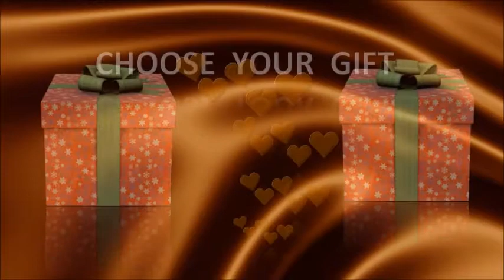CHOOSE YOUR CHOCOLATE LUCK GIFT /THIS OR THAT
Choose your gift, Left or right, this or that, choose the best
choisissez votre cadeau,
elige tu regalo,
wähle dein Geschenk,
выберите свой подарок,
scegli il tuo regalo,
escolha o seu presente,
اختر هديتك,
अपना उपहार चुनें,
hediyeni seç,
velg gaven din,
选择你的礼物,